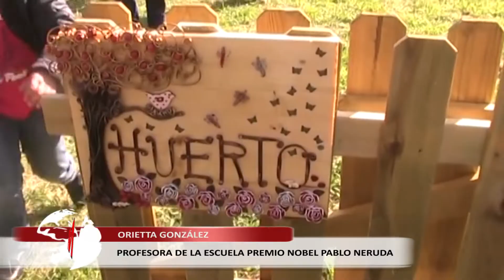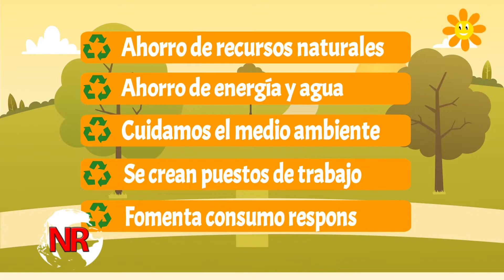Escuela Premio Nobel Pablo Neruda en proceso de certificación SNCAE